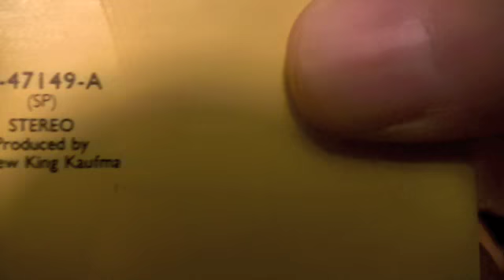The Greg Kihn Band - The Breakup Song (They Don't Write 'Em) - 45 RPM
Original Beserkley Records #47149.

Debut 5/23/1981 and peaked at #15 on the Billboard Hot 100 Chart.